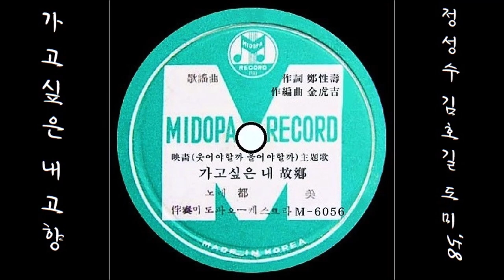가고싶은 내 고향 1958 도미 映畵 웃어야할까 울어야 할까 主題歌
K-pop 도미 1958 가고싶은 내 고향, 정성수 작사, 김호길 작곡
👌 가사 ~ 채록 중 ~

그리운 내고향 언제나 가나
야자수 그늘도 그 어느 때련가
남극의 북소리도 처량한 밤아
십자성 바라보며 눈물 짓는다
아~ 가고 싶은 내 고향 아~ 나의 님이여

외로운 타향에 밤도 깊은데
그 누가 부르나 향수의 노래
꿈에도 잊지못할 고향산천아
십자성 바라보며 한숨 짓는다
아~ 그리워라 내 고향 아~ 나의 꿈이여

👍 앨범

이 노래는, SP [ 가고싶은 내 고향  / 명랑한 천사(방운아) ] [ 1958 미도파 레코드 M6056／M6060 ]에 실려 있는 노래입니다.